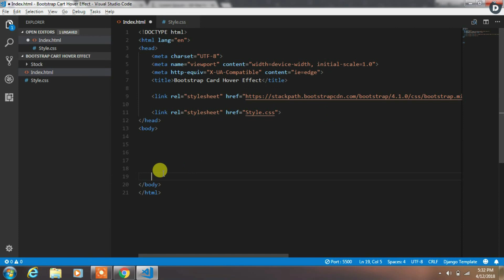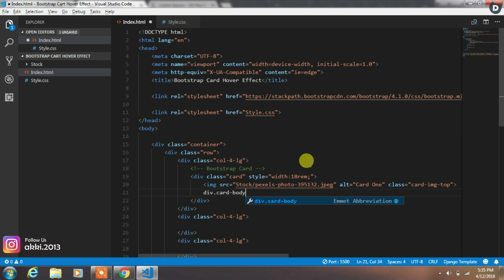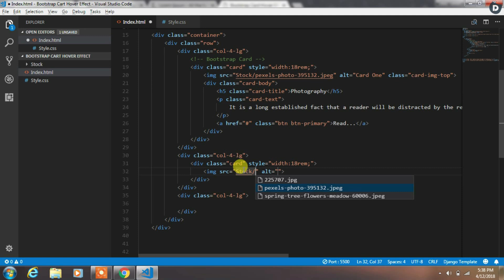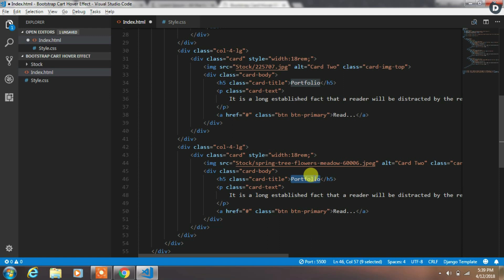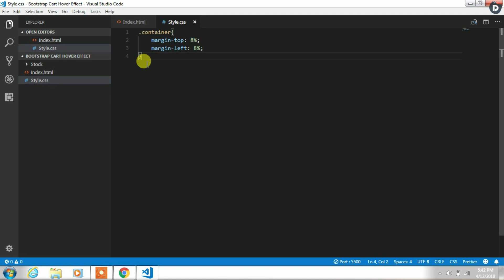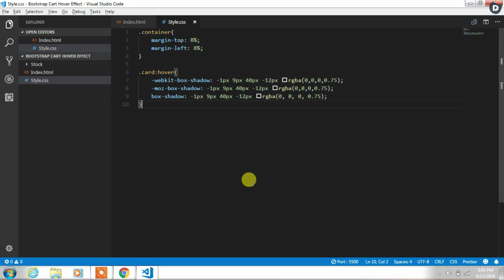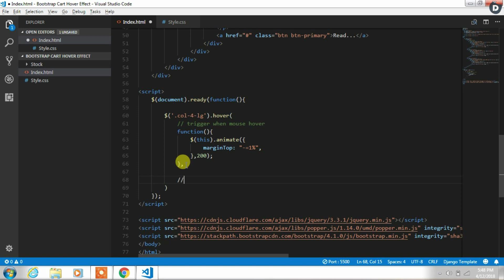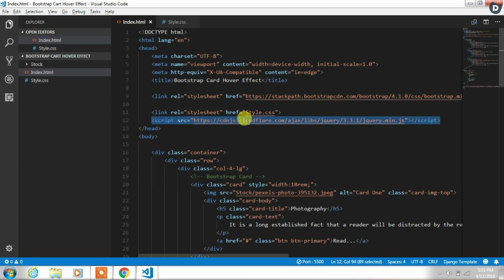How to Create Bootstrap Card Hover Effect ( jQuery )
In this tutorial, we are creating bootstrap hovercard effect with jquery.

If you have any question then comment me in the video comment section.